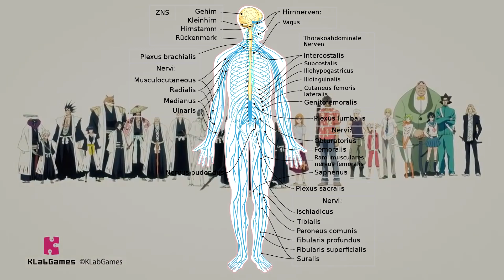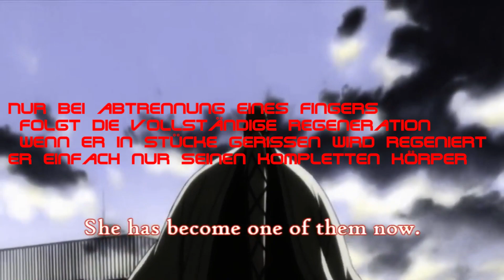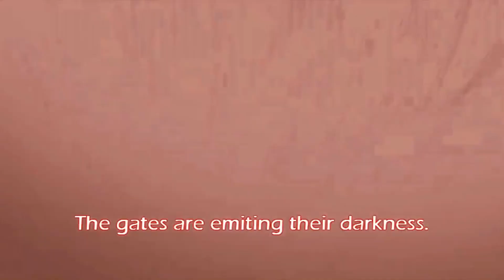Top 5 UNFAIRSTEN Fähigkeiten von PERNIDA PARNKJAS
Author Notes:
Ja Leute hoffe es geht euch gut!! Ich werde ab jetzt immer meine Arbeitszeit in die Videos einblenden damit ihr versteht wie es uns YouTubern geht.Auch will euch damit klar machen das es was bringt wenn ihr ein like,abo und Kommentar da lasst , wie ihr sehen könnt an den kontinuierlichen Bleach Videos :) Ich rate euch alle Teile von JOJO zu gucken und den MAGI Manga zu lesen ! Weil in Zukunft werden GROßE Projekte in diese Richtung kommen !
Genießt das Wetter mit euren Familien 💚
& an alle meine muslimischen Geschwister: Ramadan Mubarak🔥